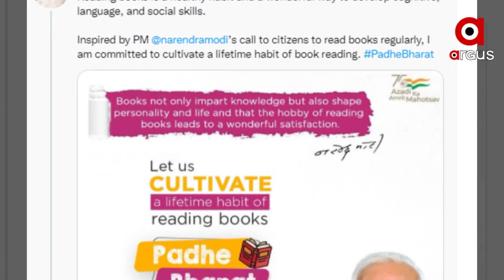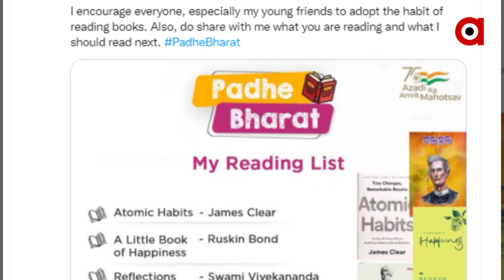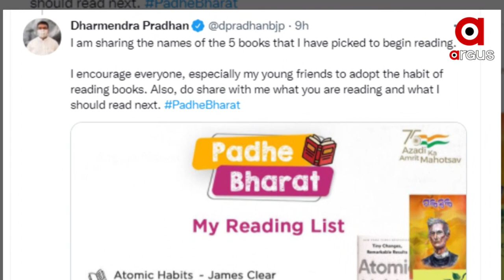‘ପଢ଼େ ଭାରତ'ର ଶୁଭାରମ୍ଭ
ନୂଆବର୍ଷରେ ୧୦୦ ଦିବସୀୟ ପଠନ ଅଭିଯାନ ‘ପଢ଼େ ଭାରତ'ର ଶୁଭାରମ୍ଭ କରିଛନ୍ତି କେନ୍ଦ୍ରମନ୍ତ୍ରୀ ଧର୍ମେନ୍ଦ୍ର ପ୍ରଧାନ । ‘ବହି ପଢିବା’ ନିତିଦିନିଆ ଅଭ୍ୟାସରେ ପରିଣତ କରିବାକୁ ଯୁବପିଢିଙ୍କୁ  ସେ ଆହ୍ୱାନ ଦେଇଛନ୍ତି ।  ‘ପଢ଼େ ଭାରତ' ଅଭିଯାନରେ ୨ଟି ଓଡିଆ ପୁସ୍ତକ ସମେତ ୫ଟି ପୁସ୍ତକ ପଢ଼ିବେ କେନ୍ଦ୍ରମନ୍ତ୍ରୀ ।